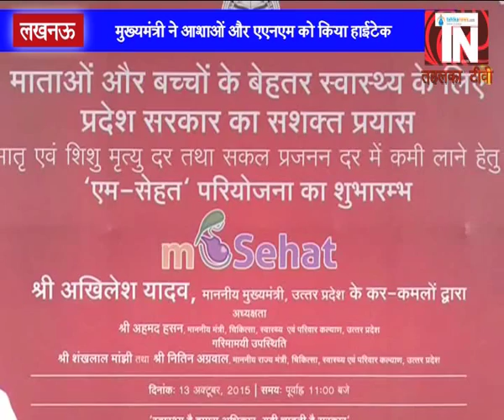मुख्यमंत्री ने आशाओं और एएनएम को किया हाईटेक